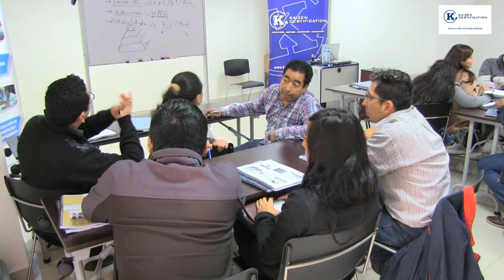CURSO – TALLER: INTERPRETACIÓN Y FORMACIÓN DE AUDITOR INTERNO SIG – SETIEMBRE 2017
El Curso – Taller tiene por objetivo presentar los pasos necesarios para la planificación, realización y seguimiento de las auditorías del Sistema de Gestión de la Calidad – ISO 9001:2015, el Sistema de Gestión Ambiental – ISO 14001:2015 (nuevas versiones) y el de Seguridad y Salud en el Trabajo (OHSAS 18001:2007/ ISO 45001).

Revive con nosotros este Curso - Taller realizado en las instalaciones del Colegio de Ingenieros del Perú.